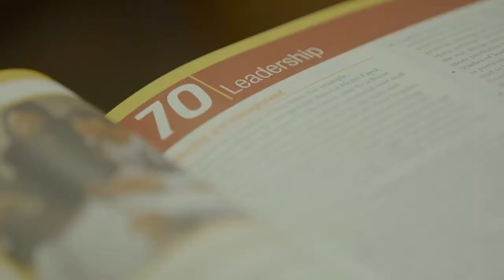A Day At The Liverpool FC International Academy DSK add.